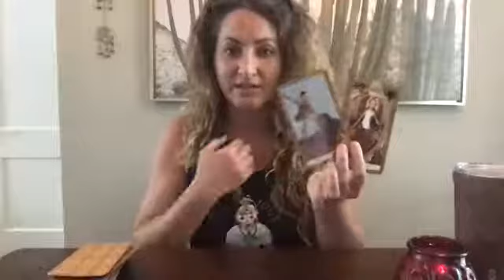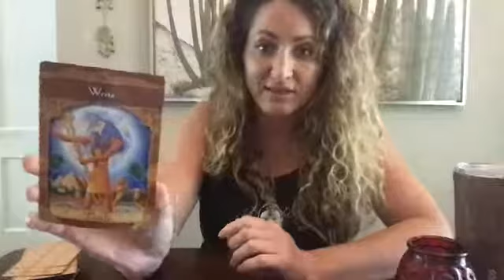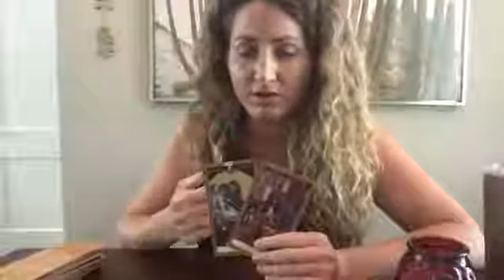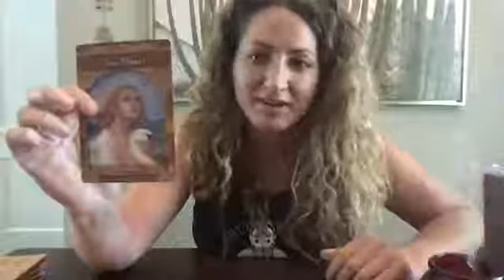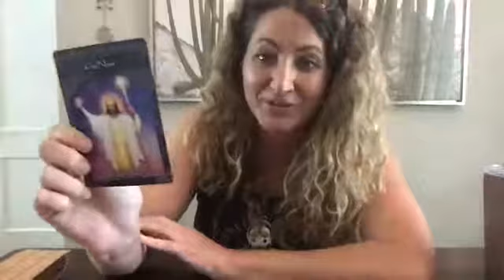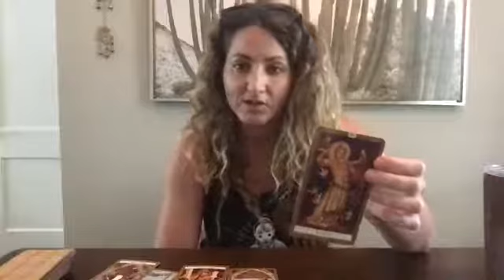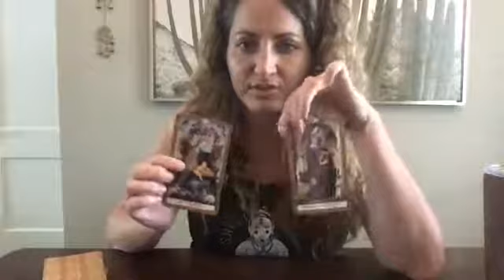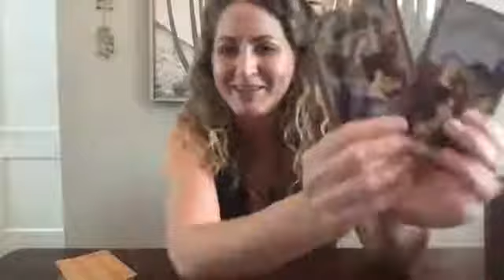Free Tarot Friday! May 1, 2020 - Happy Beltane!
Join Tiffany as she offers free tarot readings to every sign in the zodiac.

Our free forecast, articles, and podcast are

Pssst... If you dig the session please pay it forward with a private act of kindness to someone in your life - virtual tips are also greatly appreciated via venmo @Tiffany-Harelik or Paypal